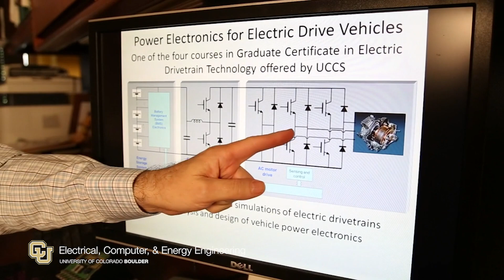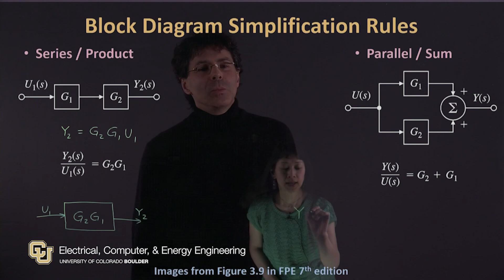MS-EE: Meet Our World-Class Faculty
With the online MS-EE, you’ll learn from the same world-class faculty that teach the University of Colorado Boulder’s on-campus graduate programs. Experience a challenging, graduate-level curriculum designed specifically for online learning. Every course is taught by the same groundbreaking researchers and engaged educators that every CU Boulder student enjoys. The expert faculty are ready to engage with you directly.